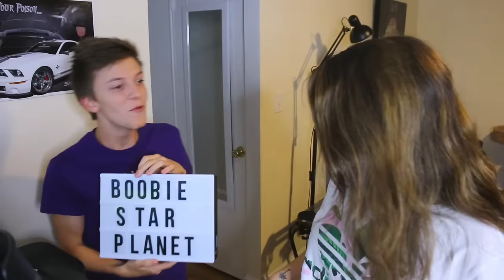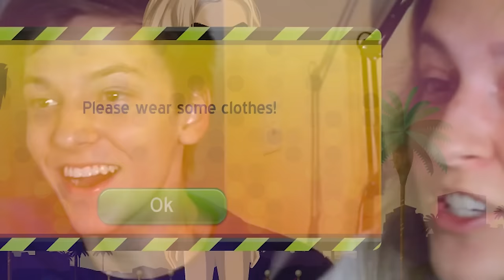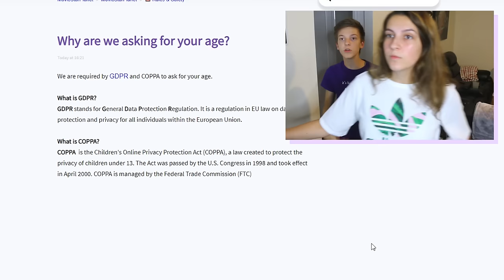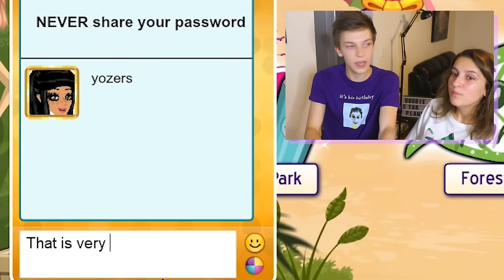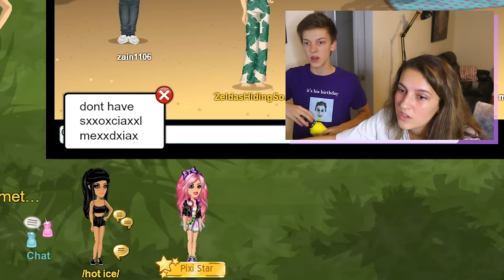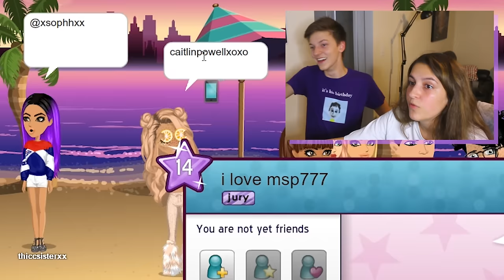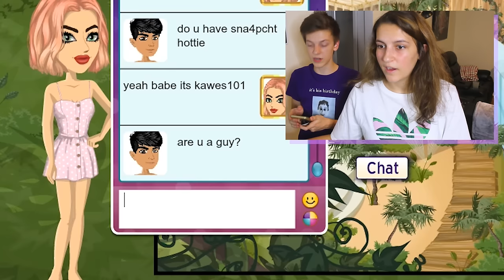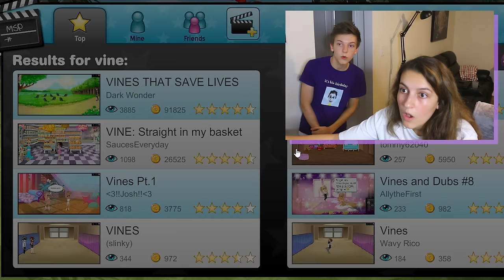We Got Hacked on MovieStarPlanet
5,000,000 likes and we'll continue this freaky journey for Zelda